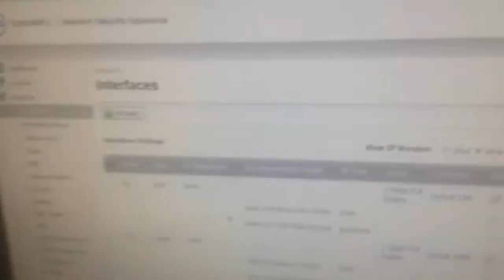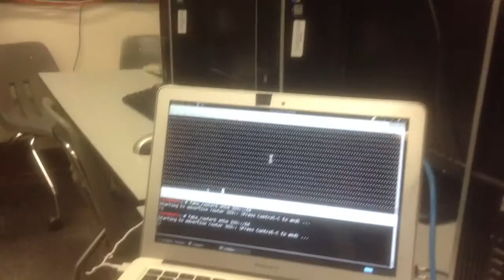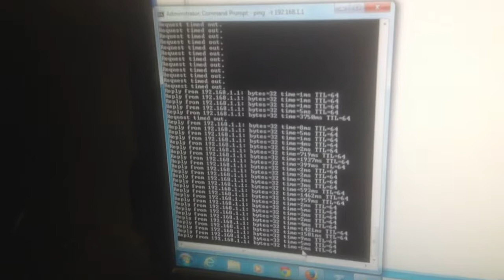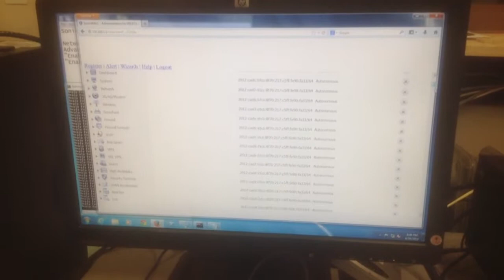SonicWall TZ210 Freezing from IPv6 RA Flood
Credits: var_x operating the camera